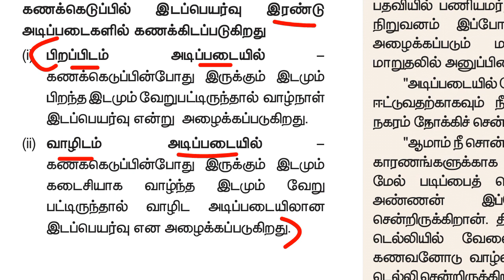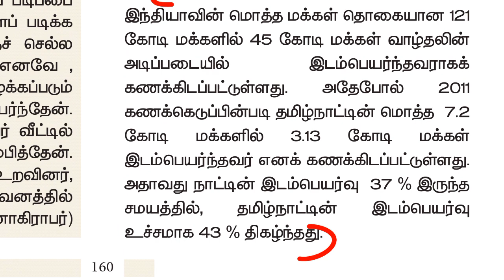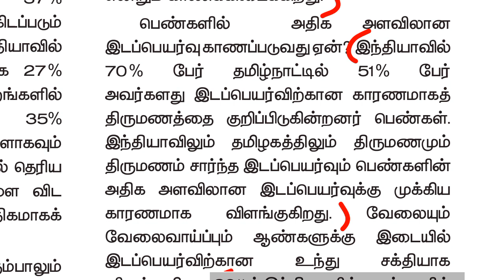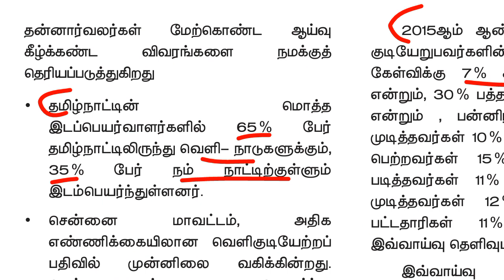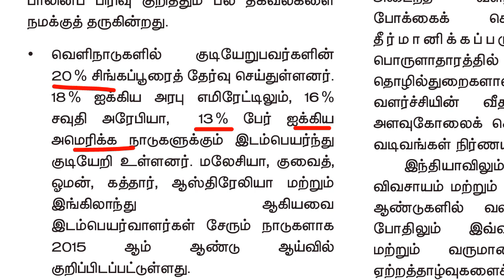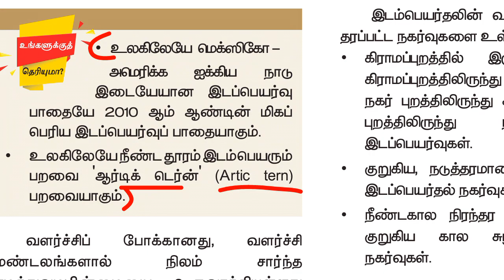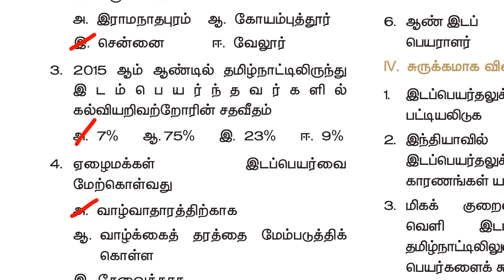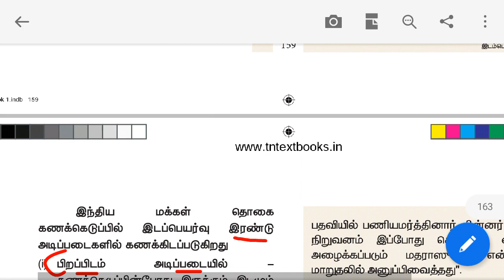9th new book economic 2lesson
9th new book economic 2lesson